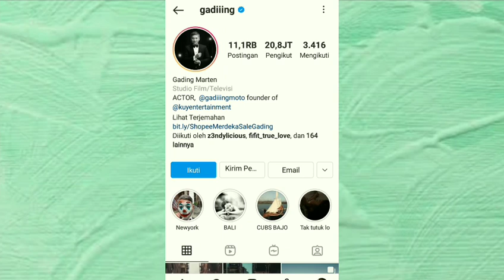Review Instagram Gading Marten - Artis Papan Atas Indonesia